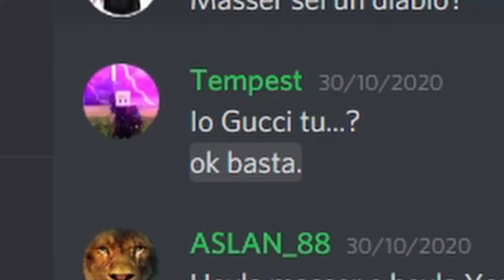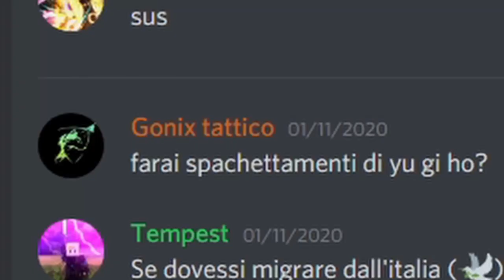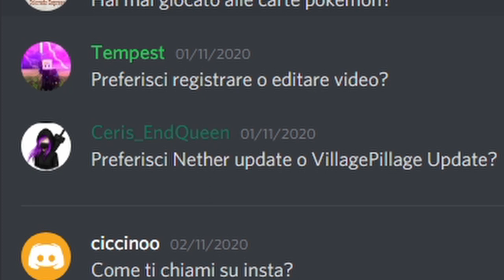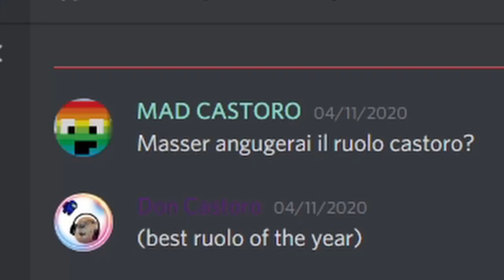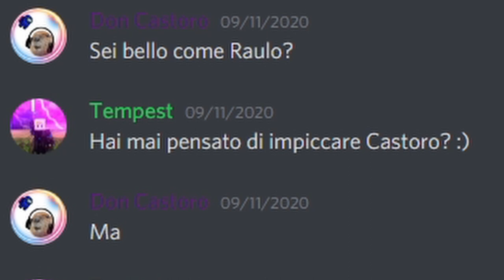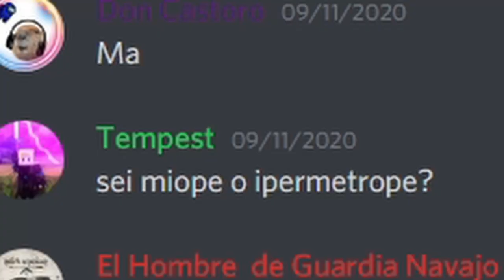COSA NE PENSO DI LYON? ➤ MASSER RISPONDE #5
Nuovo episodio del masser risponde, la serie nella quale voi chiedete e io rispondo😊
Oggi molti temi scottanti sono venuti a galla, e tra questi anche il buon vecchio lyon, fatemi come sempre altre domande nel server discord e ovviamente vi auguro una buona visione😁✌